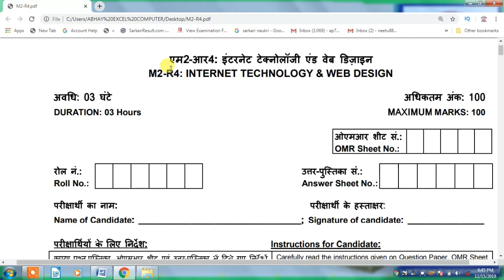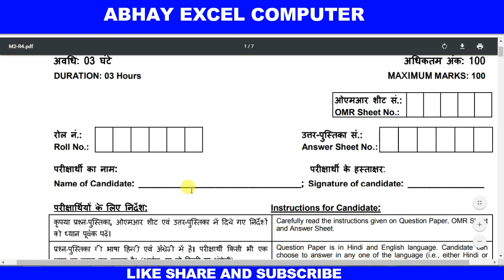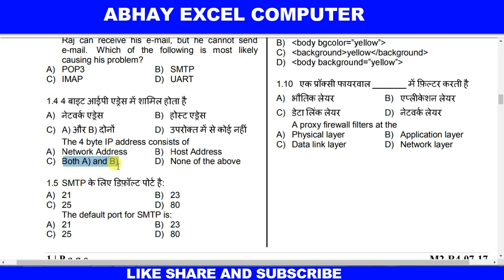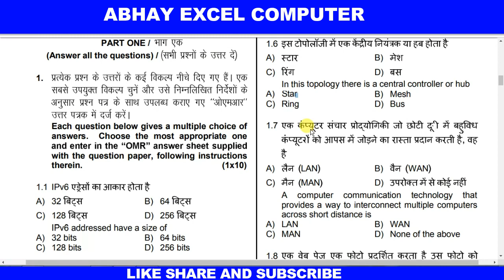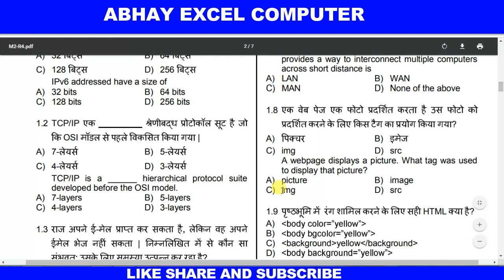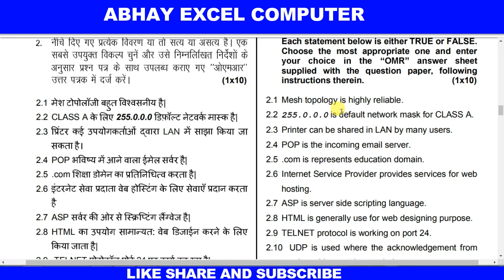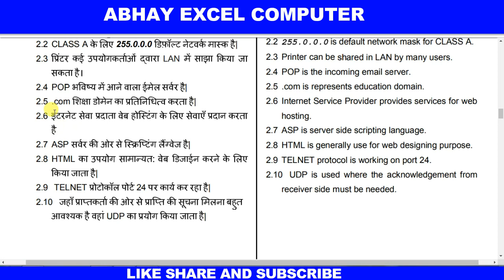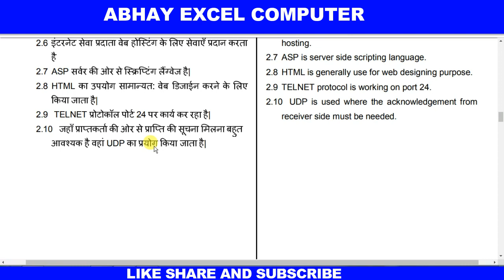Internet Technology and Web Design ||O Level January 2020|M2R4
CCC के टॉप 1000 प्रश्नों की PDF के लिए नीचे क्लिक करें 👇🏻

Your Query :
Search Engine
Web Browser
ccc course
ccc exam
100 most important questions for ccc exam
100 questions for ccc